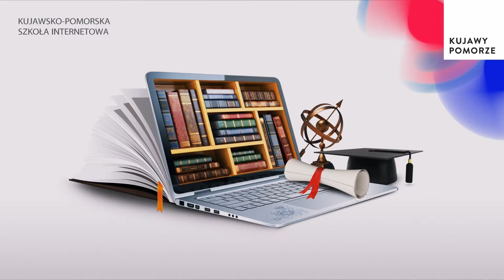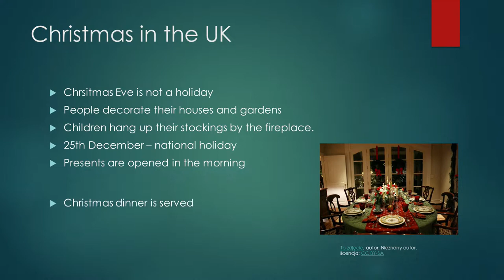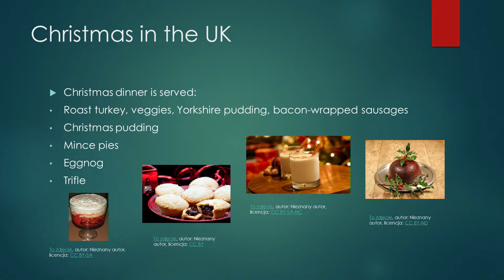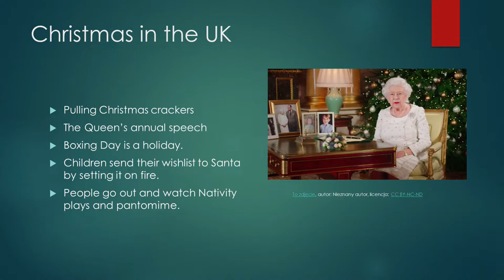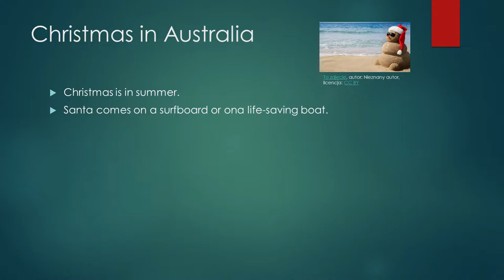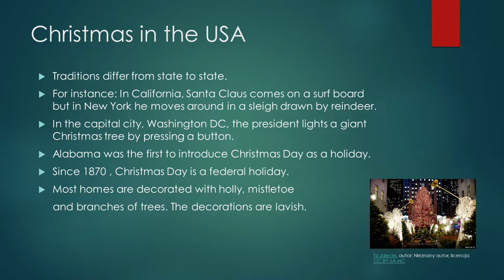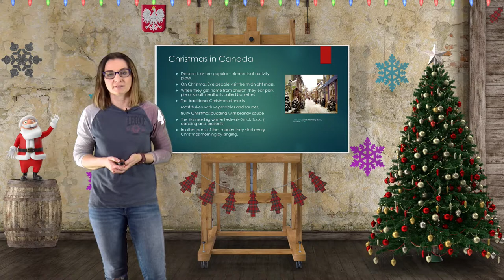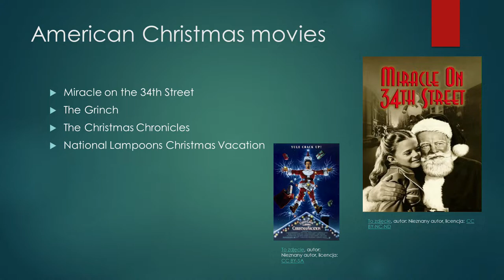Język angielski - SP - egzamin ósmoklasisty. Boże Narodzenie w krajach anglosaskich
Boże Narodzenie w krajach anglosaskich. Christmas in English speaking countries. Lekcja live z angielskiego dla uczniów szkół podstawowych, przygotowanie do egzaminu, transmitowana na żywo o godzinie 18:00. Poprowadzi ją nauczycielka Aleksandra Kowalska. Zapraszamy!